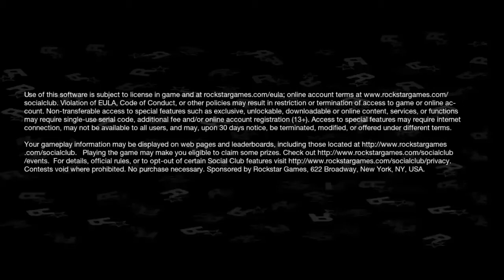GTA Sun Andreas First Mission Gameplay First Mission King Gamer Ankush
Hello Friends

Welcome To King Gamer Ankush Channel

                 For
        Watching This